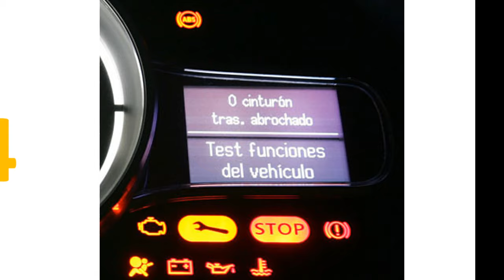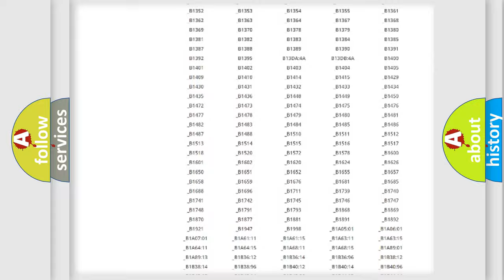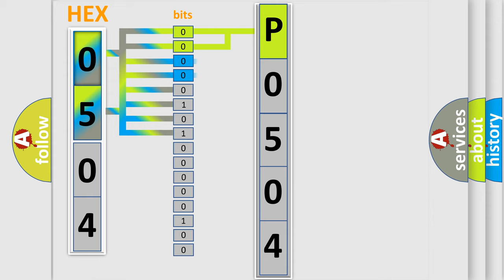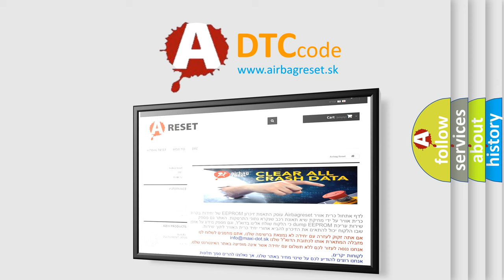DTC Lincoln P0504 Short Explanation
Contents:
0:21 Basic DTC analysis according to OBD2 protocol standard.
1:48 Insight into programming
2:58 A diagnostically understandable description of the Diagnostic Trouble Code
3:05 Basic error definition

Make
Lincoln
Code
P0504
Definition
Lost Communication with VGRS
Description
When either condition below is met  "VGRS" is not displayed on the "CAN Bus Check" screen of the Techstream  Applies to "STEERING CONTROL ECU COMMUNICATION STOP MODE" in the "DTC COMBINATION TABLE"
Cause
 Power source circuit of steering control ECU Steering control ECU branch wire or connector Steering control ECU